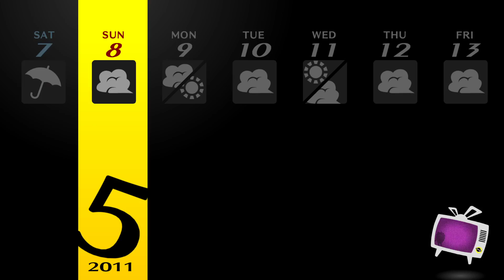[👓P4] Sunday, May 8th, 20XX